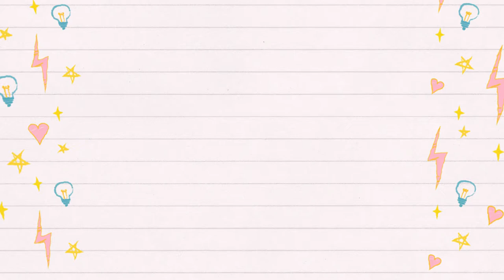How I Do My Eyeshadow - Purple Eye Look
After a request on a previous video I am showing you how I do my basic eye shadow look.